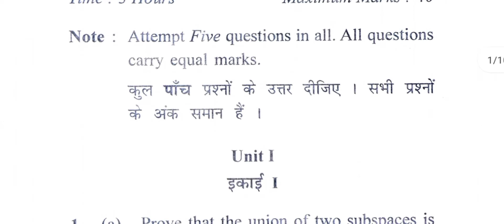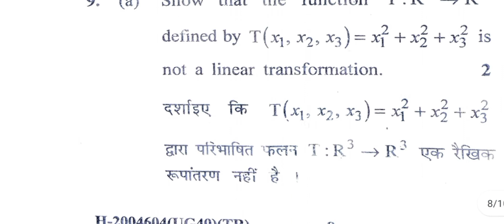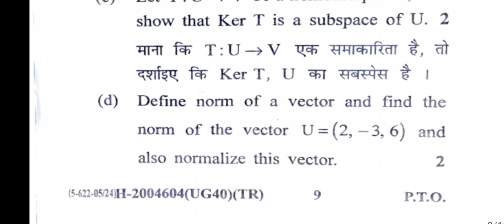CBLU BSC 6th semester linear algebra mathematics question paper 2022